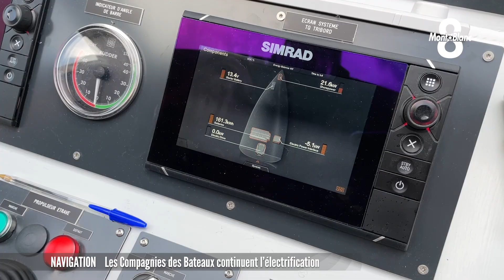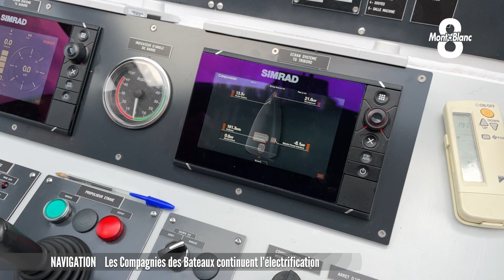Un investissement pour l'avenir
Elles permettent à des centaines de vacanciers de découvrir nos lacs chaque été. Les compagnies des bateaux, des lacs du Bourget d’Annecy, et désormais du Léman, électrifient leurs navires. Le chantier d’envergure va coûter plus de 9 millions d’euros. Un investissement d’avenir pour l’entreprise qui faisait le point cette semaine sur les travaux. Précisions de Victoria Lopes.